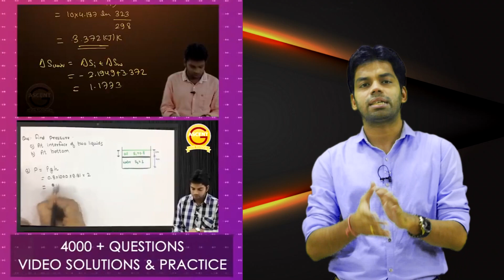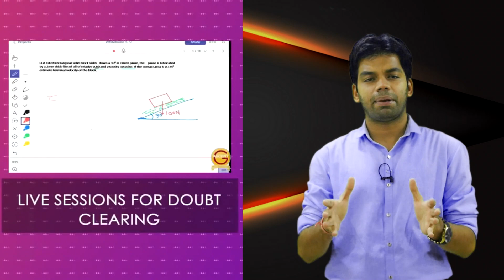GATE 2021(ME) 3 Months Special Course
GATE 2021 special course is exclusively designed for prefinal year/ final year/Droppers/working professionals willing to crack GATE in the next 3 months. This course contains fully customized video lectures and study materials which will provide you the right contents and guide your preparation in the right direction.